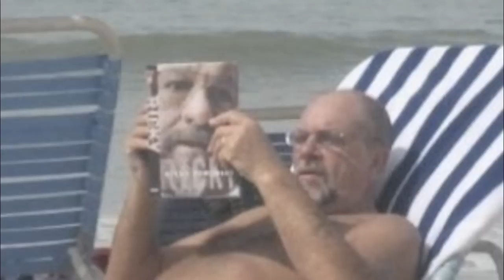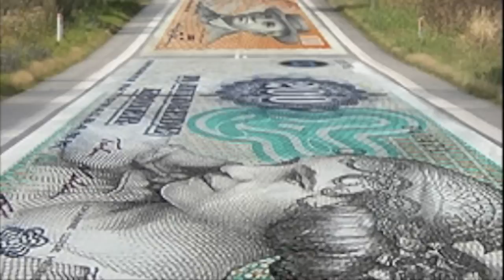Uoplagt - Realist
Album: Stadig Intet Perfekt Smager Ingen

Lyrics by Bølle:

Jeg stemmer højre.
Jeg passer sgu mig selv.
Jeg er ligeglad med,
om andre har det vel.
Kjærsgaard og Fogh,
ja det er lige mig.
Tænker jeg på andre?,
nej gu gør jeg da ej.

-Omk.-
Nogen vil kalde mig egoist.
Andre for en dum fascist.
Jeg er ikke pessimist.
Nej jeg er bare realist.

Jeg stemmer højre.
Miljøet er til grin.
Jeg elsker sgu min Mercer,
et rigtigt oliesvin.
CO2 udslip,
hvad fanden er nu det?
Fremtidsplaner,
nej jeg vil se det ske.

Jeg stemmer højre.
Samfundet kræver sit.
Hader folk med forskel,
ja det er min pligt.
Fremmedhad til alle,
det er så rart.
Ingen hensynstagen,
nej det er sgu da smart.